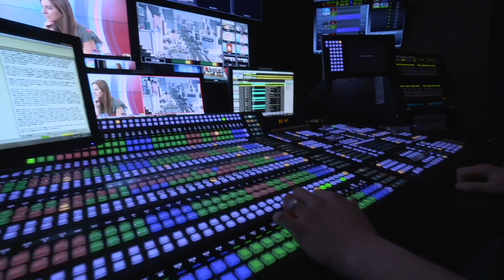Scripps relies on Juniper SRX Series Firewalls to securely connect TV stations, tech hubs & more!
Scripps's Senior Director of Infrastructure, Mark Luciano shares how they rely on Juniper SRX Series Firewalls to securely connect its TV stations, tech hubs, data centers, office, and cloud connections.